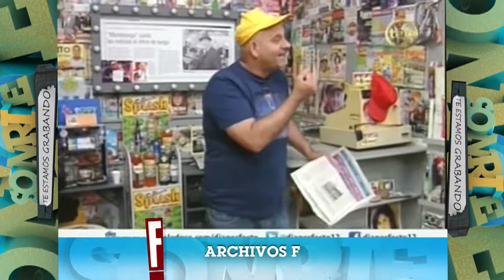Sonrie Prog 195 Archivos f